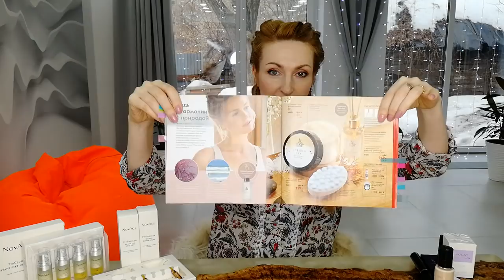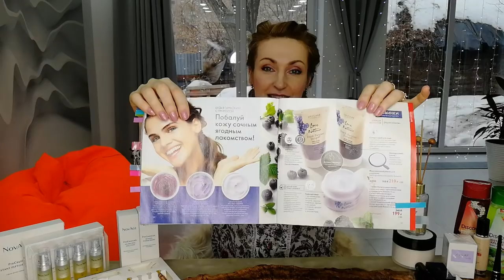МОЙ ТОП-10 ПРОДУКТОВ ИЗ Каталога Oriflame №5-2021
Всегда при общении с клиентами будьте готовы акцентировать внимание на нескольких ключевых продуктах
каталога. Для себя выделила ТОП-10 таких продуктов из текущего каталога Oriflame №5-2021!

00:29 Серия NovAge Proceuticals:
Сыворотка-концентрат антивозрастного действия с ретинолом (код 40872)
Сыворотка с 10% витамином C (код 40874)
Сыворотка-концентрат для повышения упругости кожи с пептидами (код 40880)
Сыворотка-пилинг для обновления кожи с 6% содержанием AHA-кислот (код 40878)
Обновляющая маска для лица из биоцеллюлозы с ниацинамидом и экстрактом центеллы (код 41563)

02:25 Туалетная вода Eclat Mademoiselle (код 32871)

03:42 Тинт для губ и щёк The One In Action
  - Милый Розовый (код 43506)
  - Энергичный Красный (код 43507)
  - Свежий Ягодный (код 43508)

06:45 Тени для бровей The One (код 34513)
Стойкие тени-карандаш для век The One Colour Unlimited:
  - Серебро (код 42771)
  - Шампанское (код 42776)
  - Золото (код 42777)
  - Индиго (код 42778)
  - Графит (код 42775)
  - Нюд (код 41011)
  - Кварц (код 41012)
  - Хрусталь (код 42770)
  - Бронза (код 42772)
  - Кофе (код 42774)
Подводка для глаз The One Wonder Liner, оттенок - Чёрный (код 35742)
Многофункциональная тушь для ресниц 5 в 1 The One WonderLash, оттенок - Чёрный (код 42119)
Многофункциональная водостойкая тушь для ресниц 5 в 1 The One WonderLash, оттенок - Чёрный (код 42120)

10:32 Адаптивная тональная основа The One Everlasting Sync SPF 30:
  - 35778 Холодный Алебастровый (код пробника 37092)
  - 35780 Холодный Фарфоровый (код пробника 37094)
  - 35782 Холодный Розовый (код пробника 37096)
  - 35784 Теплый Песочный (код пробника 37098)
  - 35787 Тёплый Беж (код пробника 37101)
  - 35779 Нейтральный Ванильный (код пробника 37032)
  - 35781 Нейтральный Нюд (код пробника 37095)
  - 35783 Нейтральный Беж (код пробника 37097)
  - 35785 Естественный Беж (код пробника 37099)
  - 35786 Нейтральный Оливковый (код пробника 37100)

11:27 Серия Swedish Spa:
Массажное мыло-скраб (код 34021)
Ароматический диффузор (код 41693)
Солевой скраб для тела (код 34022)
Мусс для душа (код 34023)
Питательное крем-масло для тела (код 34025)

13:41 Мыло Discover:
 - "Пляжи Калифорнии" (код 35968)
 - "Голивудская мечта" (код 34464)
 - "Джунгли Коста-Рики" (код 34462)
 - "Солнечные Мальдивы" (код 34102)
 - "Неизведанная Камчатка" (код 34466)
Гель для душа Discover "Неизведанная Камчатка". Большой объём (код 34495)
Гель для душа Discover "Пляжи Калифорнии". Большой объём (код 34496)

14:45 Твёрдый шампунь для нормальных волос с авокадо и ромашкой Love Nature (код 39530)

15:32 Серия  с органическими ягодами Love Nature:
Питательная маска-смузи для лица (код 41694)
Обновляющий скраб-мармелад для лица (код 41691)
Смягчающий крем-йогурт для лица (код 41689)

16:23 Серия с лесными ягодами Love Nature:
Мыло (код 39470)
Скраб-джем для тела (код 39473)
Крем-йогурт для тела (код 39494)
Крем-йогурт для душа (код 39468)